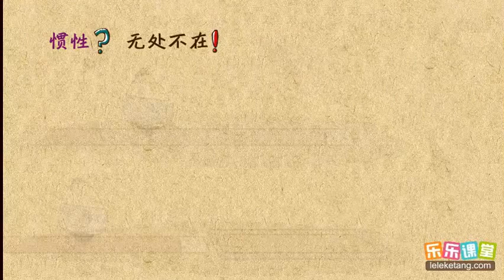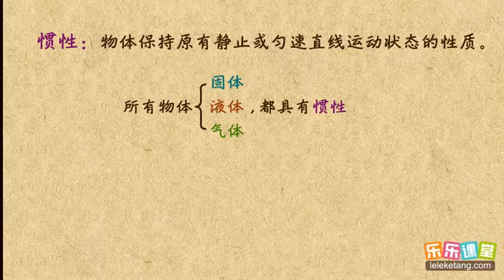03惯性及其大小 运动和力 中学物理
03惯性及其大小  运动和力  中学物理